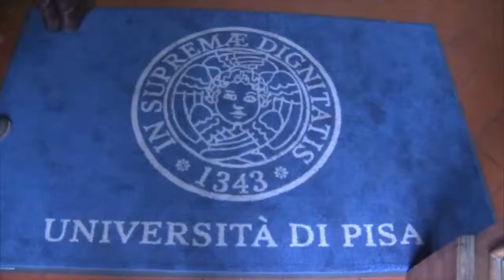Torch Relay Tour, Pisa 18 November 2013 - Winter Universiade Trentino 2013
Pisa, November 18, 2013 - The Trentino 2013 Winter Universiade torch arrived Monday, November 18, in the shadow of the Leaning Tower. The relay will continue Wednesday, November 20 with Bergamo and Milan.
Rome - 7 November 2013 - Torch Relay Tour